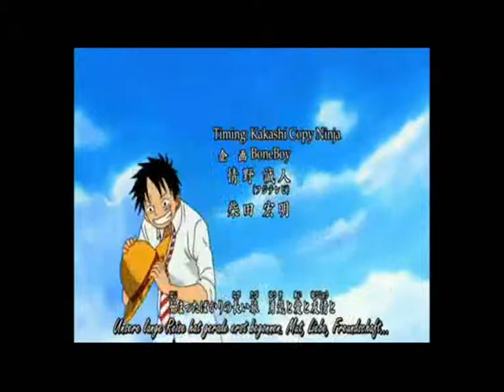Tony Tony Chopper song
das video hatte ich schon lange auf mein pc
gehabt musste es nur nochmal hochladen ^^
hoffe euch gefällt es trotzdem